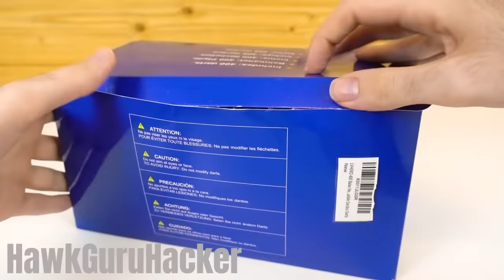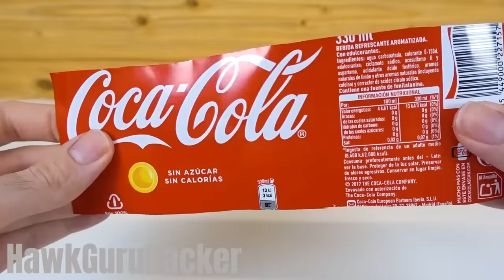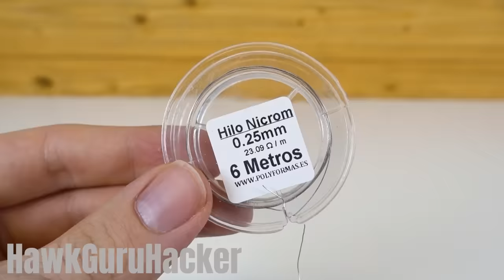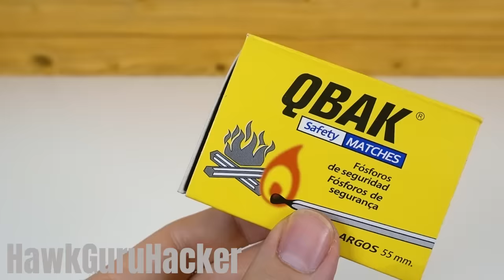5 SIMPLE INVENTIONS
Hello friends today we will see how to make this 5 simple inventions or awesome life hacks, i hope you enjoy this creative ideas that can be very useful for a school project of science, in my channel you have more videos of homemade experiments, see you in the next 5 minutes craft tutorial!